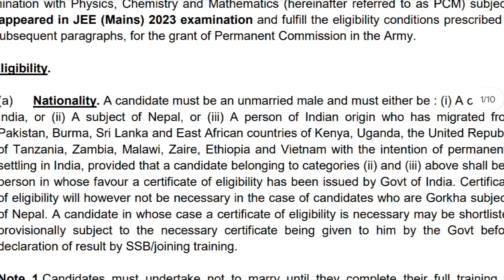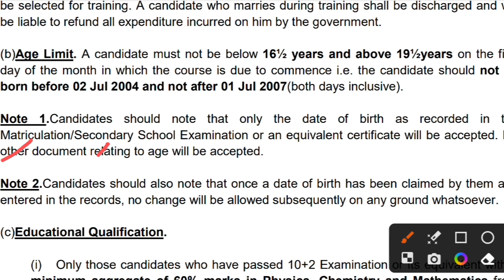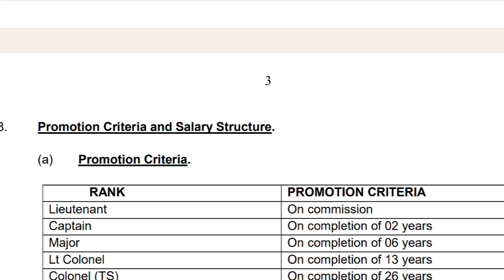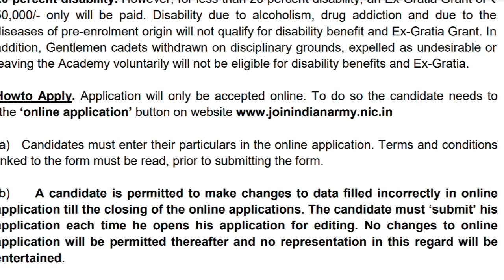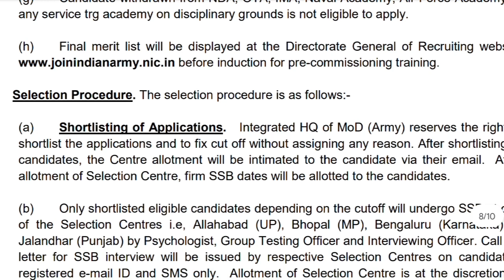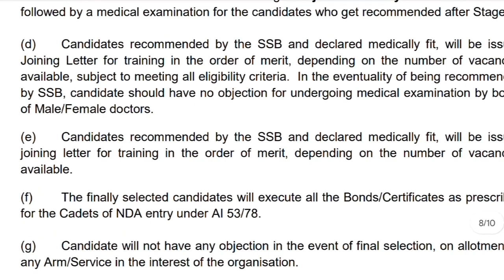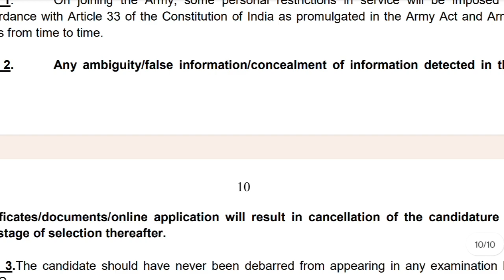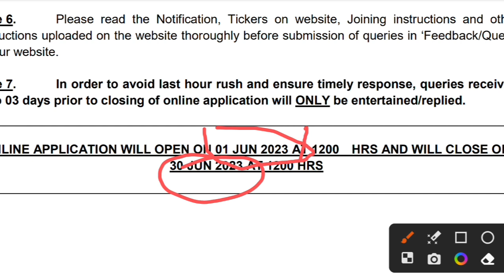Indian Army, Indian army tes, Indian army new vacancy 2023, इण्डियन आर्मी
Indian Army,
Indian army tes,
Indian army new vacancy 2023,
इण्डियन आर्मी,
 ‎इण्डियन आर्मी न्यू वेकैंसी 2023,
how to fill Indian army vacancy 2023
Indian ay ka form kaise bhare 2023